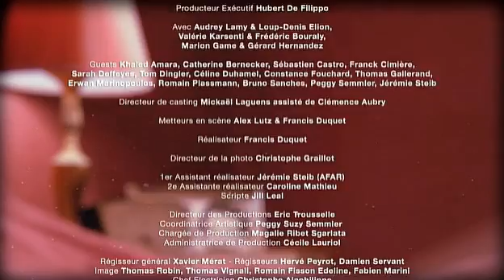Scènes De Ménages - épisode 25 saison 1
Des scènes de ménages du quotidien à travers trois couples de générations différentes : Marion et Cédric les trentenaires, Liliane et José les quinquagénaires, Huguette et Raymond les septuagénaires.

Tous les coups sont permis pour ces trois couples...